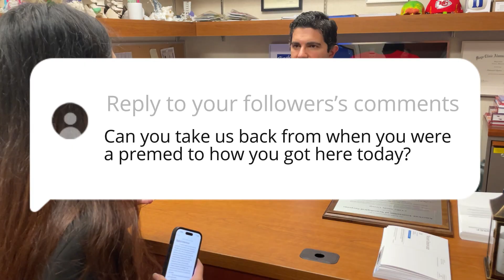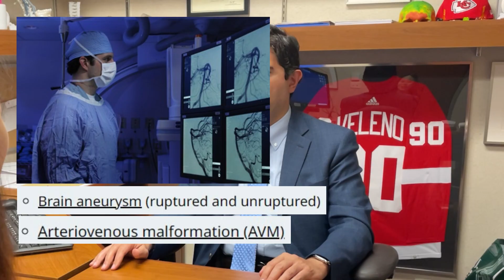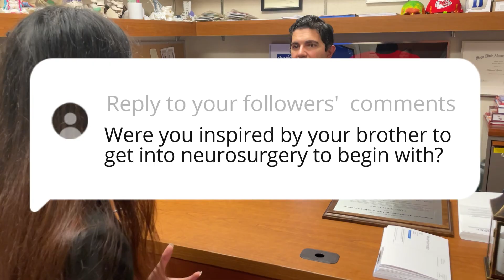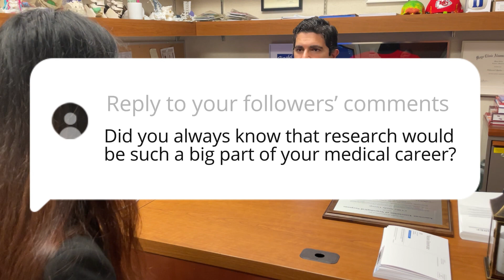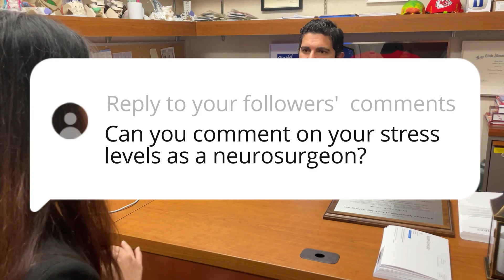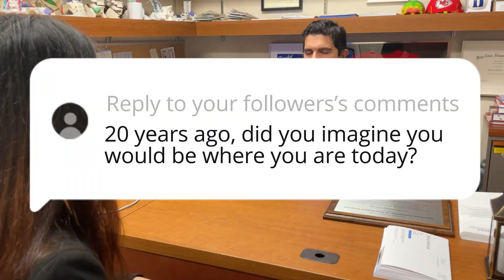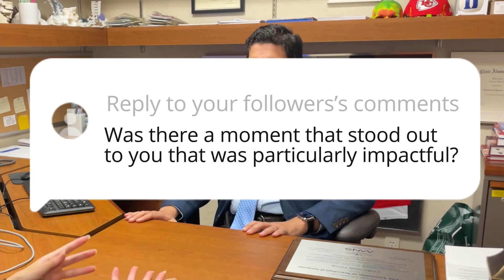Questions with a Neurosurgeon | Journey, Success, and Life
Dr. Mohamad Bydon, a leading neurosurgeon, shares his journey to becoming a world-renowned expert in his field. He discusses how he balances the demands of his career with family life, the challenges and stresses of being a neurosurgeon, and offers valuable advice for premed and medical students.

Chapters:
0:00 - Intro
1:29 - Journey to getting where you are today
4:26 - Inspiration to pursue neurosurgery
6:27 - Research in neurosurgery
8:15 - Stress levels
9:50 - What drives you
10:47 - Family in neurosurgery
11:53 - Did you imagine you would be where you are today
13:30 - Was there one moment that stood out to you in particular
15:07 - Where do you see the future of neurosurgery
17:47 - Where do you see yourself in 20 years
18:22 - Advice for people who want to follow in your footsteps
19:47 - Shoutout Neuroinformatics Lab